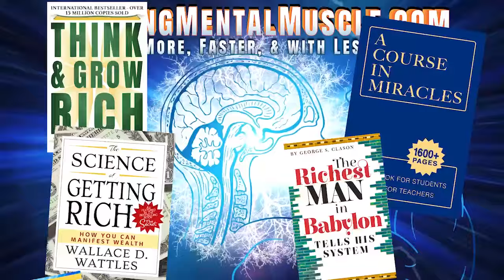Neville Goddard lecture THE HUMAN IMAGINATION (everything is possible)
Tonight’s subject I will call it “The Human Imagination.” I could call it, maybe you will, by many other titles. The human Imagination is the true vine of eternity, the eternal body of God. So let us turn to the works of Paul and see what light he throws on it. You will see that there is nothing impossible to your wonderful human Imagination, but man will not accept it. He turns out to other gods, gods that do not exist. In the writings of Paul no trace can be found of an historical Christ as we today use the term.

And yet that is all that Paul preached. He only preached Christ crucified, and yet there’s not the slightest trace of an historical Christ in the letters of Paul. He said, “From now on we regard no one from the human point of view; even though we once regarded Christ from the human point of view, we regard him thus no longer” (2Cor. 5 :16).

Now let us see what he has to say about Christ. He said, “Since, in the wisdom of God, the world did not know God through wisdom, it please God through the folly that we preach to save those who believe” (1Cor.1 :21). Well, what did he preach? He preached “Christ crucified, a stumbling block to the Jews and folly to the Greeks.

Christ is the power of God and the wisdom of God” (1Cor.1: 23; 1 : 24). That’s what Christ meant to him: the power of God and the wisdom of God. As you read his letters you can come to only one conclusion…that he is speaking of your own wonderful human Imagination…that’s Christ.

He said, “The wisdom of man is foolishness in the eyes of God. The foolishness of God is wiser than men and the weakness of God is stronger than men” (1Cor.1 :25). He looked upon the crucified Christ as God keyed low, the very lowest point.

To him he was impotency of the creative power; and yet that impotency that appeared dead was to him more creative and more wise than the power of man and the wisdom of man. So when he speaks of “bearing on his body the death of Christ that he may also manifest the life of Christ in his body,” the word translated death is defined in scripture as “impotency.” It’s keyed so low it appears to be dead; and yet, in spite of the appearance of death, it is wiser than the wisdom of man and stronger, the seeming weakness, than the strength of men.

You can try it and put him to the test. He said, “Come test yourselves and see. Do you not realize that Jesus Christ is in you?—unless of course you fail to meet the test” (2Cor.13 :5). Well, if he’s my human Imagination and all things were made by him and without him there’s nothing made that is made, I certainly can test him if he’s my human Imagination. You see, he has the wisdom to devise the means. I don’t have to consciously devise the means.

He has the power to execute the imaginal assumption. So I dare to assume that I am what reason denies, what my senses deny, knowing that the being that is assuming it is Christ Jesus, and it has this wisdom, though weak. For what is weaker than a mere assumption that a thing is so, though reason tells me that it is not so? When my senses deny it and every person around me, wise persons forbidding it if I confided what I had done?

But here I am behind the eight-ball and I dare to assume that I am now what everything denies that I am, does that assumption have the power and wisdom to execute itself? I am told it has if I will accept it. But I’m also told that man will not accept it…very few will.

RICHARD HARGREAVES